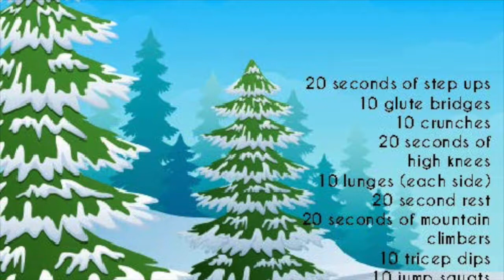At Home Workout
20 seconds of step ups
10 glute bridges
10 crunches
20 seconds of high knees
10 lunges (each side)
     20 second rest
20 seconds of mountain climbers
10 tricep dips
10 jump squats
10 plank position shoulder taps (each side)
wall-sit until failure
Modification Tips
To make the workout easier:
• Add more rest
• Reduce the number of repetitions
To make the workout harder:
• Reduce rest time
• Add more repetitions
• Hold an object such as a water jug, textbook, or backpack to make squats more challenging